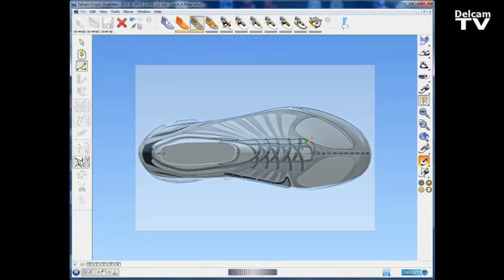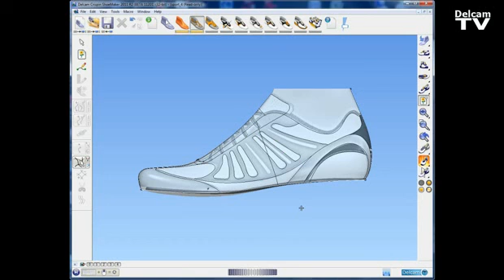CRISPIN Создание стиля линий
CRISPIN ShoeMaker Pro